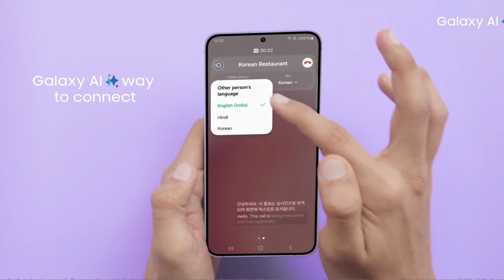Samsung S21 FE 5G : OneUI 6.1.1 Update Date | What's New Features| New Software Update S21 FE